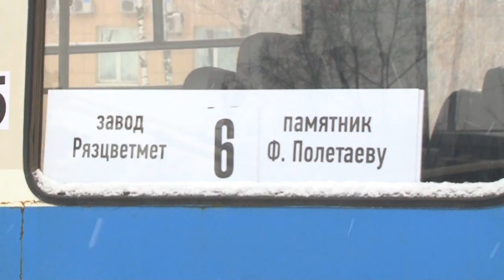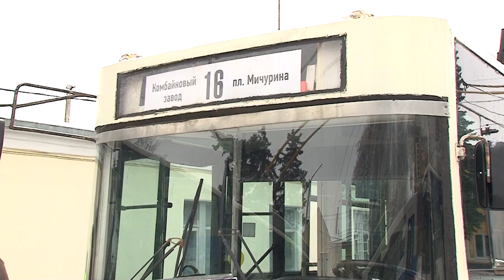Троллейбусы из Москвы в Рязани